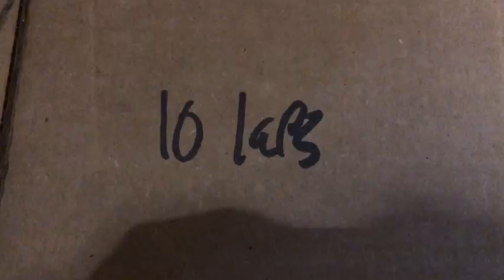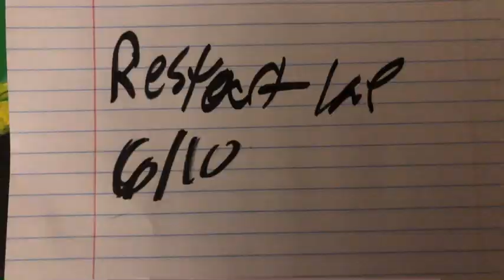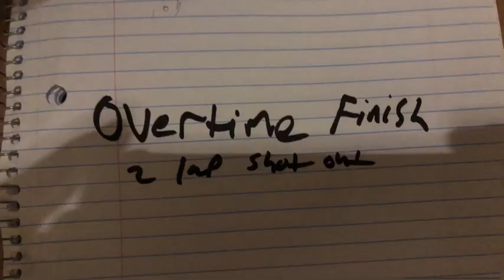NASCAR STOP MOTION: Dots cup series season 4 race 12/21 Coke Zero 400 at Daytona